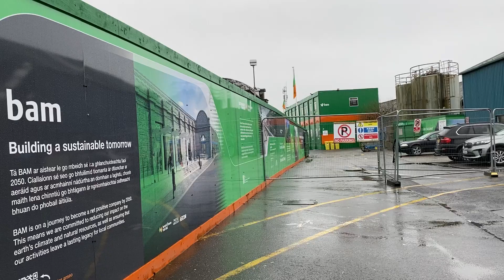New Building Construction Galway Ceannt Station, Galway City